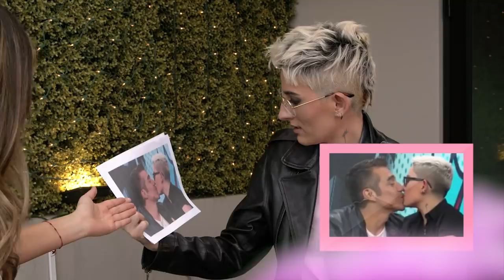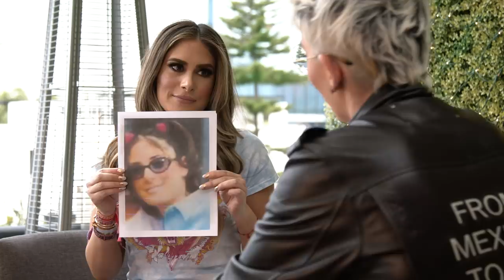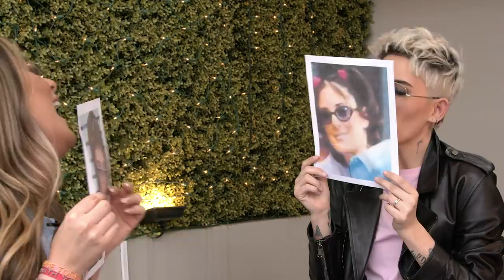Melissa López y Maca Carriedo en Pinky Promise - T1 - Ep5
¡Hola, Pinkylovers! 💖 ¡El poder femenino ✊💜 llegó al pinkyroom con Melissa López y Maca Carriedo! ✨Prepárate tu Pinky Drink favorito 🍸💕 y ¡disfruta del programa! ✨

¡Les amo! 💝